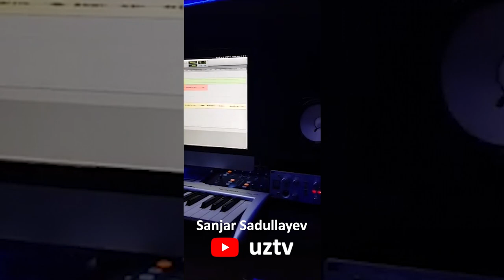SANJAR SADULLAYEVNING OXIRGI VA YAGONA VIDEOSI uztv uz tv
Like bosing, izoh qoldiring!